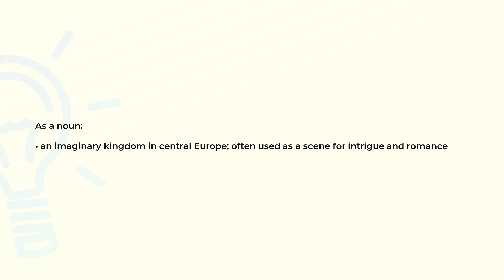What is the meaning of the word RURITANIA?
Definition and spelling of the word RURITANIA.

(00:00) Intro
(00:08) As a noun
(00:20) Spelling

As a noun (00:08):
• an imaginary kingdom in central Europe; often used as a scene for intrigue and romance